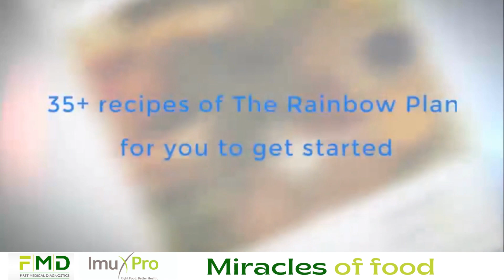Miracles of Food | A Coaching program to Restore your Health | Ms. Ishi Khosla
Query -
Miracles of Food, is an all inclusive, one day small group coaching program conducted by Ms. Ishi Khosla- a World Renown Clinical Nutrionist and First Medical Diagnostics - The official partner for ImuPro in India.

You will learn how culinary medicine principles can be applied at home to incorporate more nutrient-dense, whole food meals into your own diet and into the diets of your loved ones.

 What is an Allergy | What is an Intolerance  | How to Test for an Allergy | Allergies  | Guidance If you are  Allergic | Warning to those with Allergies ||
Food allergy test at home
Food allergy test near me | Food allergy  test cost | allergy food test results | allergy food test
food allergy test kit | food allergy symptoms | food allergies | food intolerance | Food allergy test in Delhi | Food allergy test in Mumbai | Food allergy test in Kolkata | Food allergy test in Ahmedabad |
Food allergy test in gurgaon | Ishi khosla dietician | Ishi Khosla | Ishi Khosla diet plan
foodintolerance # Ishi_Khosla |Miracles of Food